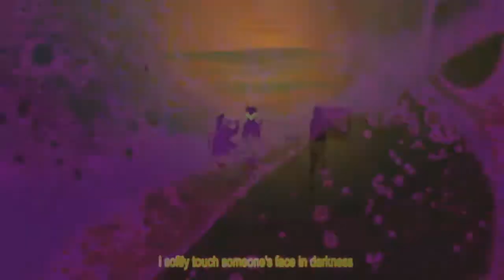Screens 4 Eyes - Night Fog